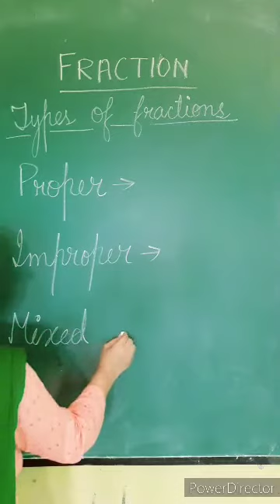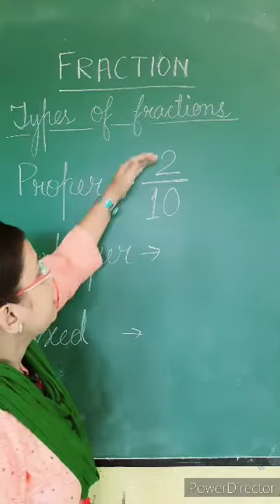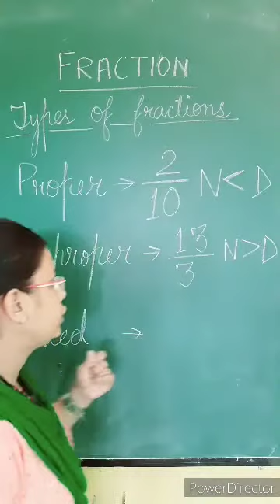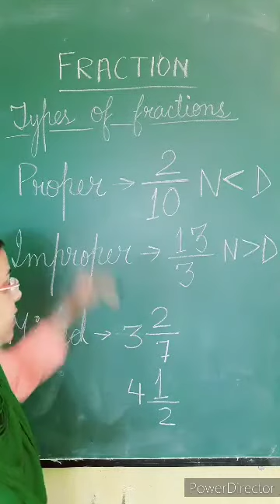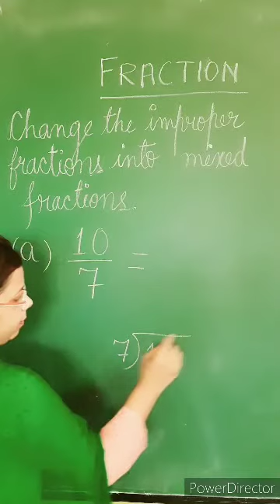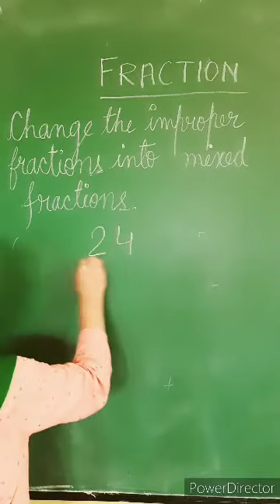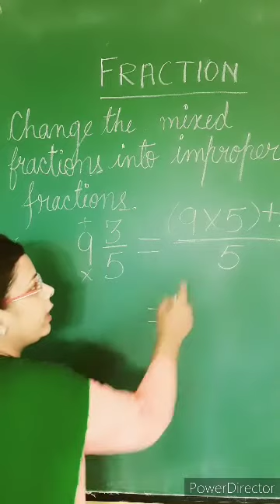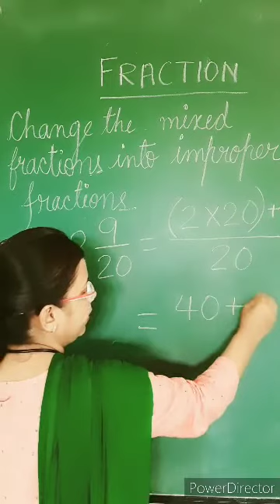Fraction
Conversion of improper fraction into mixed fraction
Mixed fraction into improper fraction